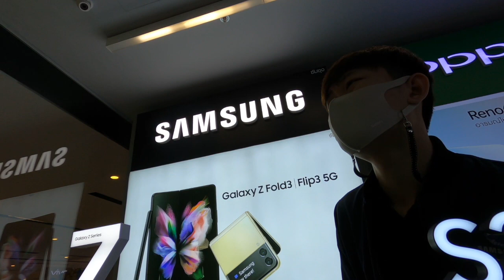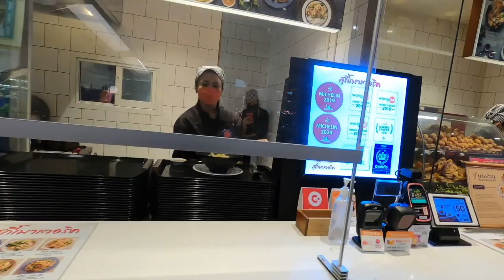Day5 in Bangkok - fix my xiaomi phone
solo traveller